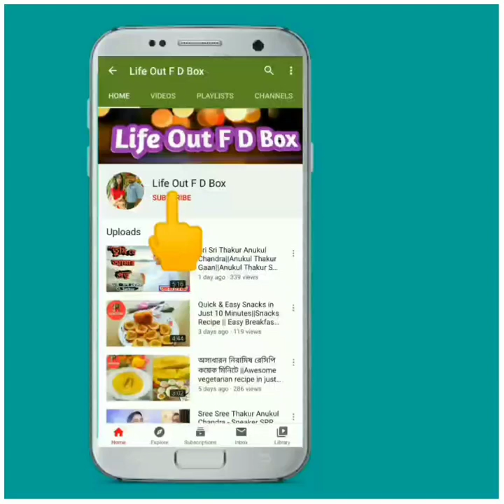Sri Sri Thakur Anukul Chandra|Satsang|Anukul Thakur Gaan|Anukul Thakur Song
Sri Sri Anukul Thakur Song by my Uncle Mr. Debal Ch. Sarkar.
Vocal - SPR. Debal Ch. Sarkar